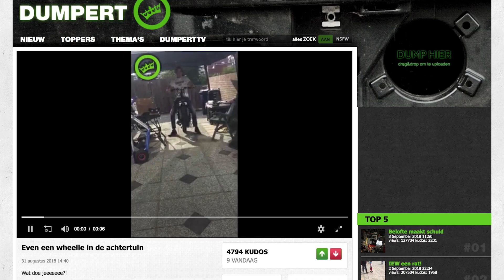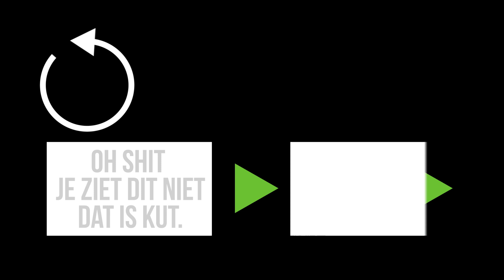DumpertTV langs bij achtertuin-wheelie-meneer!